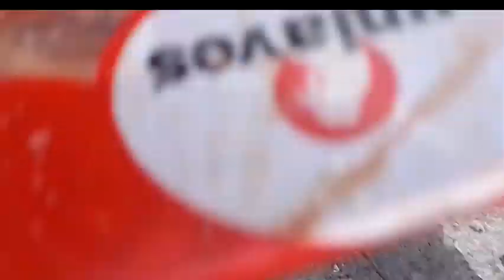Praia do meio, convidado especial/ Lokon vlogs / parte 2